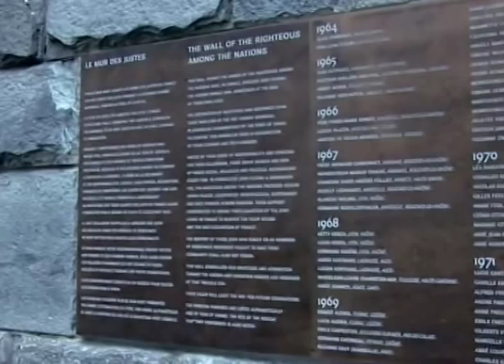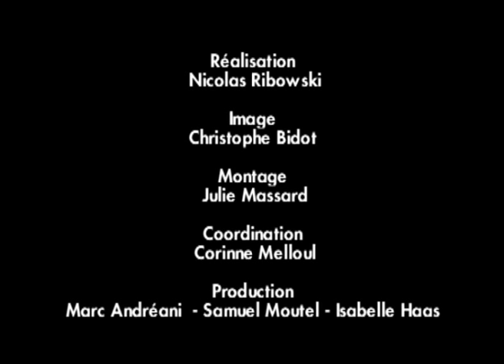Témoignage de Roger Belbeoch, Juste parmi les Nations